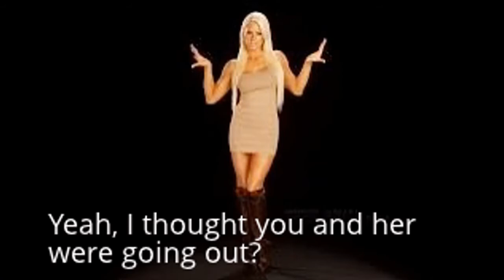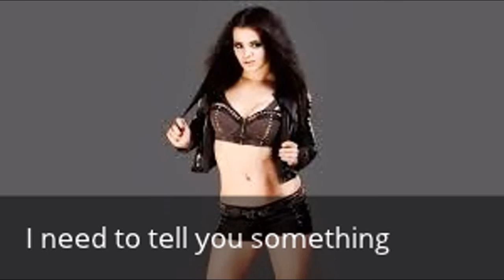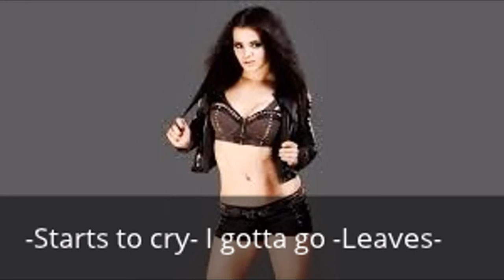Joint-Series: Crash&Burn ( 2x11 )